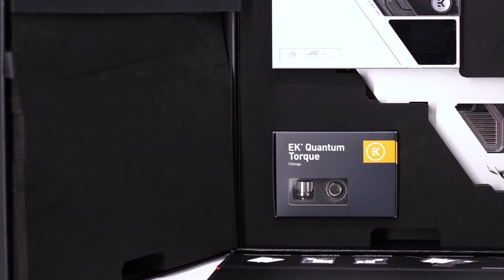ROG Maximus Extreme Glacial Z590 : Demo & installation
Découverte de la ROG Maximus Extreme Glacial Z590, une carte mère hors normes signée Asus.
Build coming Soon

Music

Titre:  Desire
Auteur: Markvard